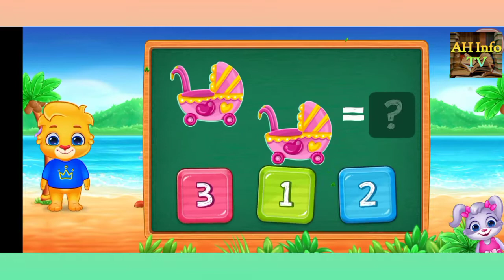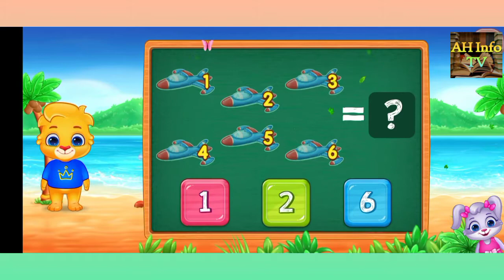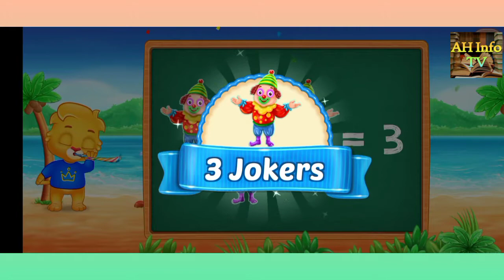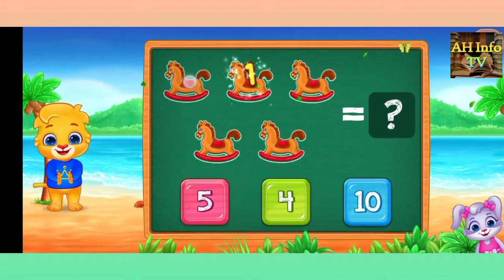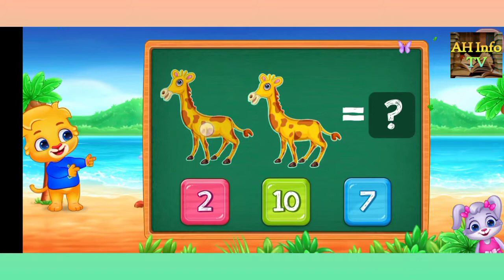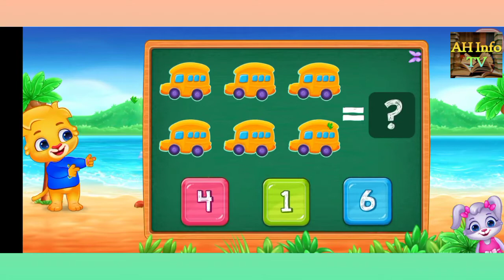Learn counting for kids | counting numbers 1 to 10| Kids learning videoes | happy kids